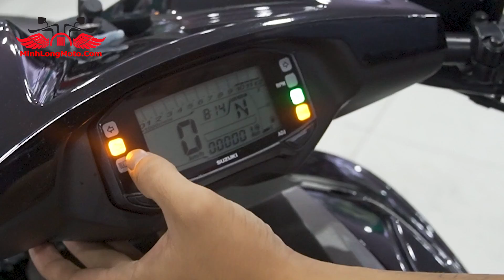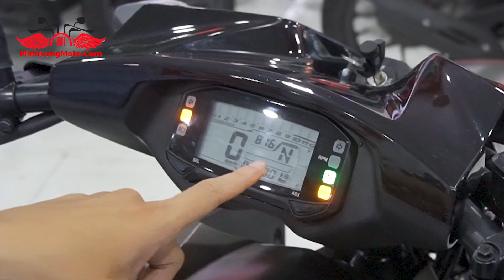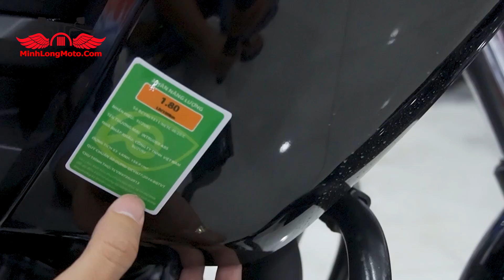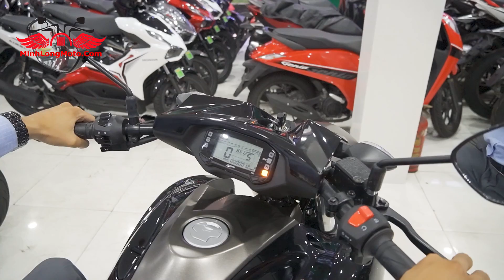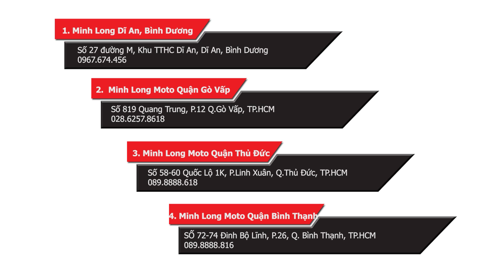Giá Suzuki Intruder 150 : Review chi tiết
Đánh giá chi tiết xe Suzuki Intruder 150

Suzuki Việt Nam đã chào bán mẫu xe máy Intruder 150. Với dân mê cruiser phân khối nhỏ thì sẽ thích thiết kế của em này lắm.

Hiện nay, Minh Long Motor là đơn vị nhập mẫu Suzuki Intruder 150 mới nhất tại Việt Nam. Thân mời các anh em đến chiêm ngưỡng và xem xe mới.

Với ngoại hình lớn đúng chất con lai thì Intruder 150 còn trang bị được nhiều tiện ích không kém phần hấp dẫn cho các biker.

Minh Long Motor chuyên cung cấp các dòng xe về các hãng xe máy, motor nổi tiếng như Honda, Yamaha, GPX, Suzuki, Satria, Kawasaki, Zontes,... với mức giá rẻ nhất và chất lượng được đảm bảo 100%.

© Bản quyền thuộc về Minh Long Moto
© Copyright by Minh Long Moto  ☞ Do not Reup

Đăng ký theo dõi để nhận được nhiều thông tin bổ ích và mới nhất nhé!

☎️ Tổng đài tư vấn: 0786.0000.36
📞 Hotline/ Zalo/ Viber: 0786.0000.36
📌 Địa chỉ: 58-60 Quốc Lộ 1K, P.Linh Xuân, Q.Thủ Đức, TP.HCM

1.  40 Đỗ Xuân Hợp, Phường Phước Long A, Quận 9, TP.HCM (Cách ngã tư Bình Thái 500m)

2. Số 819 Quang Trung, P.12 Q.Gò Vấp, TP.HCM

3. Số 58-60 Quốc Lộ 1K, P.Linh Xuân, Q.Thủ Đức, TP.HCM (Gần cầu vượt Linh Xuân)

4. SỐ 72-74 Đinh Bộ Lĩnh, P.26, Q. Bình Thạnh, TP.HCM (Cách bến xe Miền Đông 500m)

5. 19 Thủ Khoa Huân, KP Bình Phú, P. Bình Chuẩn, TX. Thuận An, Bình Dương (Giáp cao tốc Mỹ Phước - Tân Vạn):

6. 39 Nguyễn Tất Thành, P.Thủy Dương, TX.Hương Thủy, Thừa Thiên Huế (Cách bến xe phía nam 300m)

7. 824A Trường Chinh, P.15, Q.Tân Bình, TP.HCM (Đối diện Coop Mark Thắng Lợi)
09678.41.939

8. 117A Lê Văn Khương, Phường Hiệp Thành, Quận 12, TP.HCM (Cách cầu vượt Tân Thới Hiệp 500m)

9. Số 27 đường M, Khu TTHC Dĩ An, Dĩ An, Bình Dương (Gần công viên nước Dĩ An)

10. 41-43 lũy bán bích, phường Tân Thới Hòa, quận Tân Phú

11. 922 Quang Trung, phường 8, quận Gò Vấp (Đối diện công ty Mercedes)

12. 1260 Kha Vạn Cân, Phường Linh Trung, Quận Thủ Đức
00:00 Bắt đầu
03:55 Thông số kỹ thuật
20:00 Nổ máy test xe
25:25 Hướng dẫn mua xe trả góp